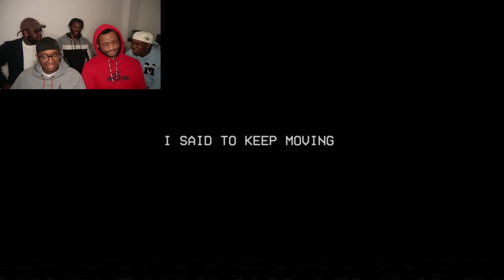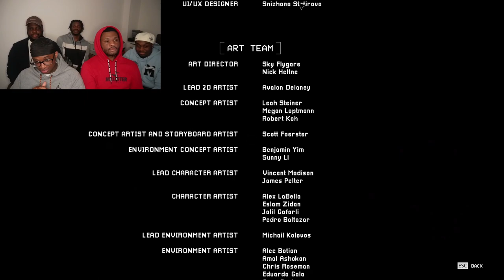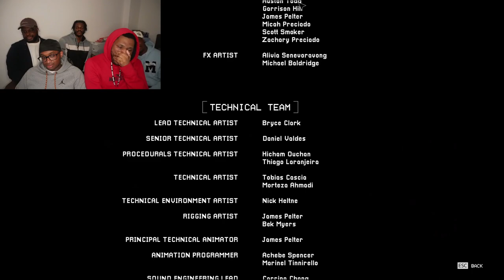Poppy Playtime Chapter 3 - Part 6 (Playing With Haters🤣)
If you Liked the Video, Request Other Games and Challenges you would like me to do.💯

TIME STAMPS
00:00 - Teaser
01:07 - Dogday
01:58 - Man said "wheee"🤦‍♂️
02:23 - Bro thinks He's Kyle Richh🤣
02:40 - Had to Pause😂
04:23 - My keyboard froze
04:41 - Man said "Diversity"
05:36 - These messages aren't encouraging
07:35 - I almost made it
07:43 - Man said "it's Progress"
09:06 - Officially done it.
09:31 - "I'M actually sleepy" kmt
09:49 - Repeated in Slow Mo
10:58 - 😂😂😂😂
11:41 - Bruh He tried it💀
12:01 - Rahmell Shuts Down Elliot🤣
13:34 - Catnap SPOTTED
14:16 - Elliot...
16:38 - Steps, Jumps...
16:45 - Elliots tired💤
17:33 - L Elliot
17:45 - De Andre and Chemz Clocked
18:40 - I Saw it through editing.
20:32 - I've had enough of Elliot's BS
23:18 - BRO IS TIRED...
23:47 - Remember Regular Show
27:21 - Go back to sleep G
28:34 - Puzzle completed
29:19 - IDEK what he said
29:44 - CATNAAAP
32:36 - Chemz is Willin🤣🤣🤣
33:24 - De Andre is Willin💀💀💀
34:42 - De Andre had enough with Chemz😂
35:00 - Elliots tired💤
35:34 - Chemz: I want Food
37:01 - CATNAAAP
38:34 - Round 2
39:48 - Round 3
41:13 - We have a problem
41:40 - Elliots tired💤
42:12 - We all clocked💀
42:52 - De Andre Knows Eric Reprid
44:41 - This Lost yute kmt
45:12 - Chemz is Willin🤣
45:35 - Aydee being a dummy
46:02 - Man said "Poof"
47:16 - Chemz is Stressed
49:08 - FINAL (OFFICIAL)
49:37 - Elliots tired💤
52:05 - Elliot Shuddup
53:48 - 😂😂😂
55:08 - 👏👏👏👏
57:47 - "The Hour Of Joy"
01:01:20 - The End
01:02:30 - Outro